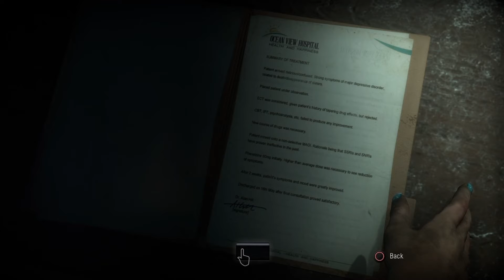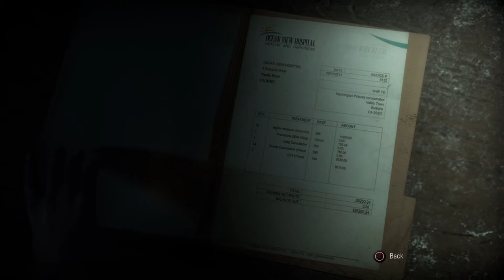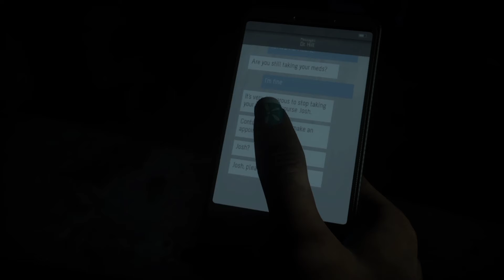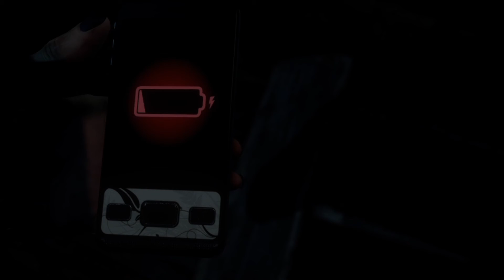Let's Play: Until Dawn Pt. 9 [BLIND]: KILLER'S IDENTITY REVEALED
This episode can be summed up in two words: "wait, what?"

Until Dawn is an interactive drama survival horror adventure video game developed by Supermassive Games and published by Sony Computer Entertainment for the PlayStation 4.